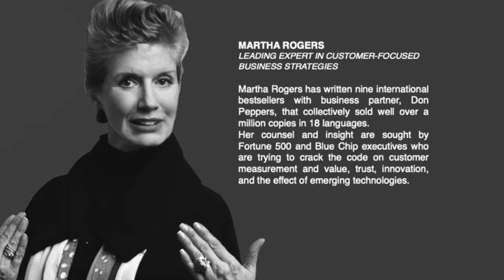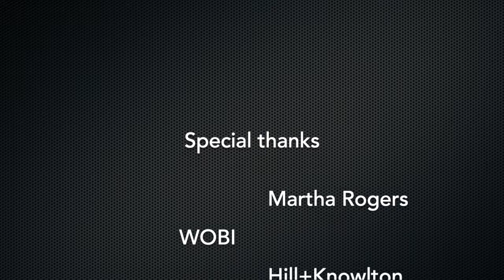Socialnetconomy.com interviews Martha Rogers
Socialnetconomy.com interviewed Martha Rogers at World of Business Forum in Milan on October 31, 2018.